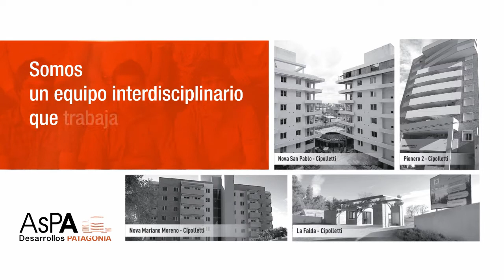Aspa Desarrollos Patagonia 13 Años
Spot institucional 13 años de Aspa Desarrollos Patagonia. "El futuro se construye hoy.."